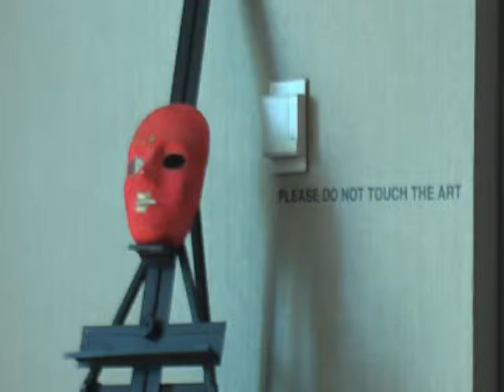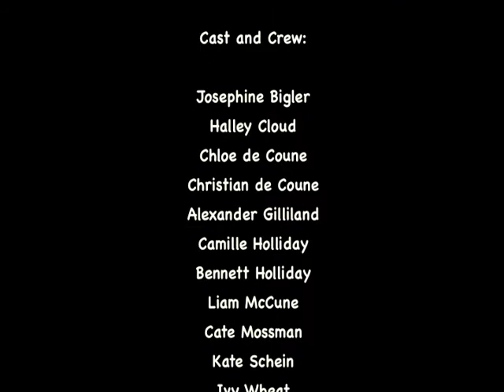Faked Out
Two Art Thugs steal want they think is an Orginal Art Mask. But little do they know they were "Faked Out".